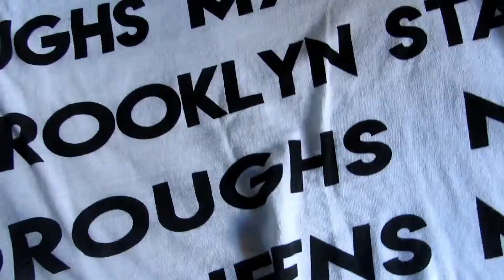I Give My Boyfriend A 24 Hour Make-Over (Cutting His Hair, New Clothes And SELFIES)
Hello everyone, In this video I give my boyfriend Joe a make-over. (: I'll be helping cut his hair, change of style and also help with his selfie game.